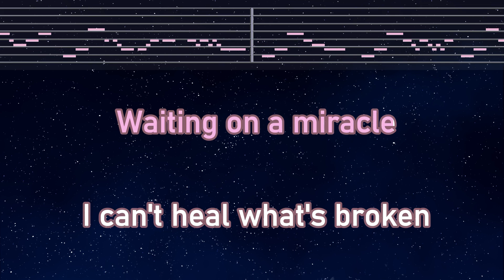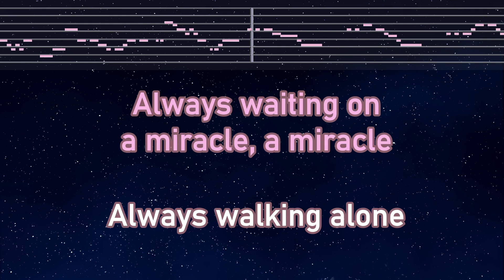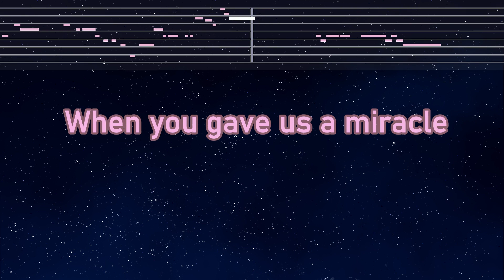Practice Karaoke♬ Waiting On A Miracle - Stephanie Beatriz 【With Guide Melody】 Instrumental